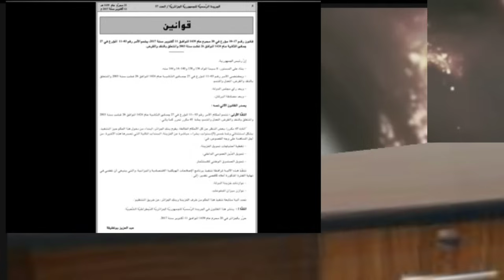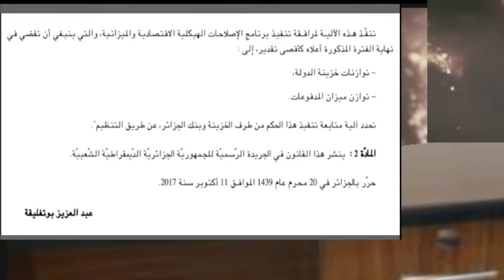بن سديرة. بن سديرة اليوم.الجزائر لن تخرج من الازمة في حال استمرار نفس النهج السياسي.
عهدة ثانية لرئيس عبدالمجيد تبون فديو لي  بن سديرة اليوم .بن سديرة.  abdou semmar.هشام عبود .فلاش نيوز .FLACH NWES
بن سديرة اليوم بث مباشر
بن سديرة اليوم بث مباشر الجمعة
بن سديرة اليوم بث مباشر الجلفة
بث مباشر سعيد بن سديرة اليوم
بن سديرة .
غاز الجزائر
المغرب والجزائر
بن شيخعلي بن الشيخ
المغرب والبوليزاريو